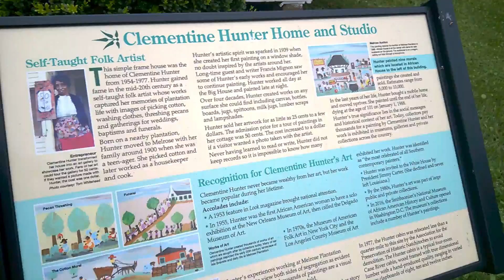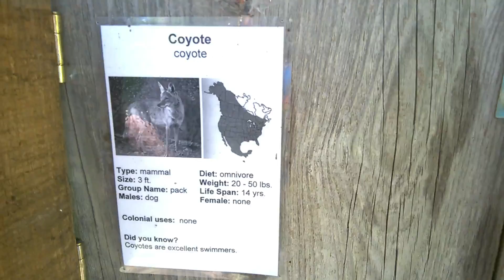My Spring Break 2019